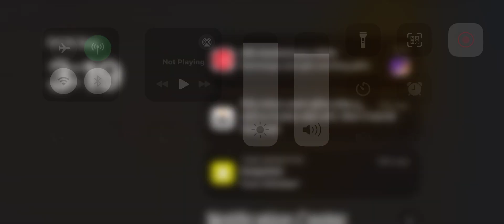Th16 vs th 16 low troops 3 star🌟